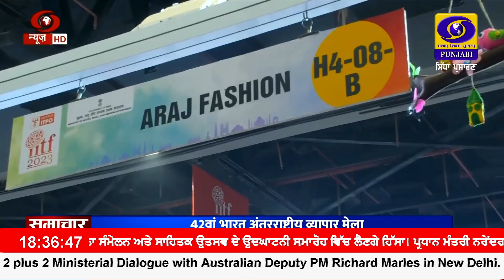ਨਵੀਂ ਦਿੱਲੀ ਦੇ ਪ੍ਰਗਤੀ ਮੈਦਾਨ ਚ ਚੱਲ ਰਿਹਾ 42ਵਾਂ ਕੌਮਾਂਤਰੀ ਵਪਾਰ ਮੇਲਾ ਹੁਣ ਆਮ ਨਾਗਰਿਕਾਂ ਲਈ ਵੀ ਖੋਲ੍ਹਿਆ ਗਿਆ।